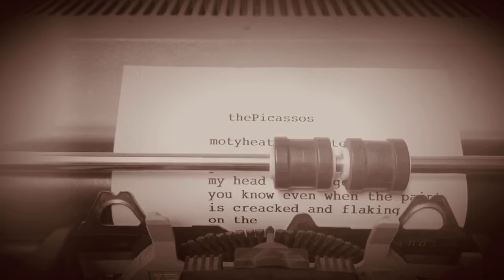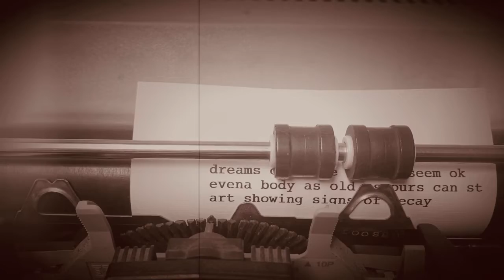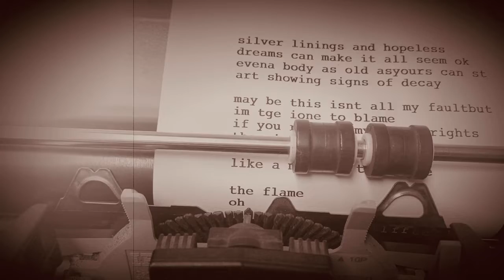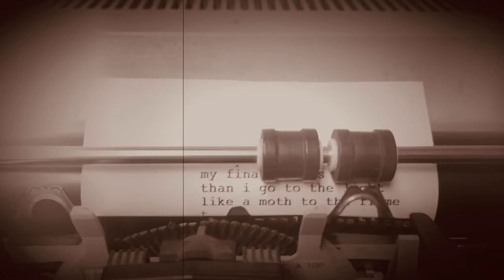thePicassos - MothEaten Sweaters - Lyrics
Now streaming !